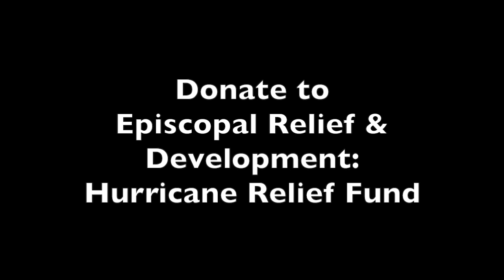A Liturgy in a time of Storms - Episcopal Diocese of East Carolina - Lower Cape Fear Deanery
Please give today to Episcopal Relief and Development Hurricane Relief Fund and help reach vulnerable communities devastated by Hurricane Florence and other ravaging storms. Your urgent gift will enable Episcopal Relief and Development to respond now — and in the long run to aid in recovery.

A Liturgy in a time of Storms can be found